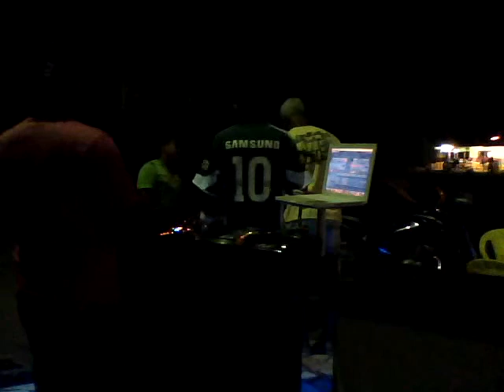DjNicolau Felix x Freestyle e 1990 Ao Vivo Brazuka Barbosa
Brincando 2 com Mk2, Ao vivo,Bar Brazuka Várzea Grande MT